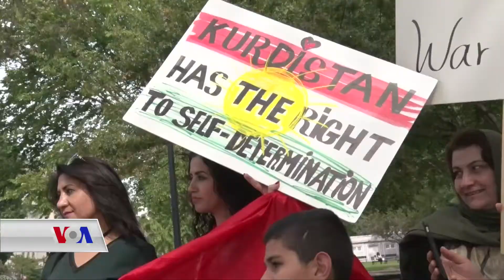خۆپـیشاندانی کوردان لە واشنتن بۆ داوای پشتیوانی ئەمەریکا لە سەربەخۆیی هەرێمی کوردستان